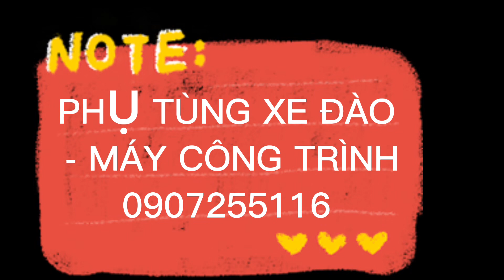S280F2 - kiểm tra - lắp ráp - bảo hành bơm quay toa sumitomo S280F2